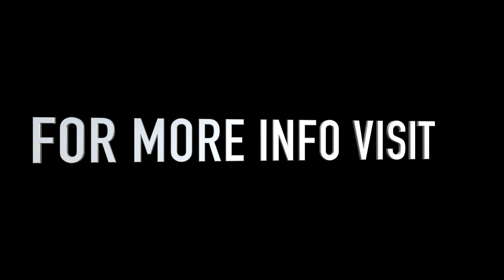BMW 730LD 4K